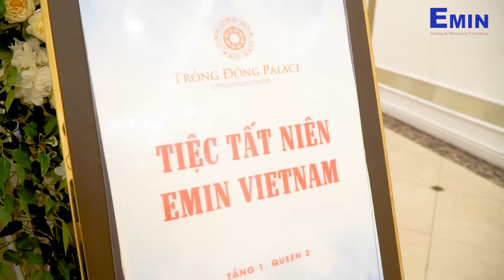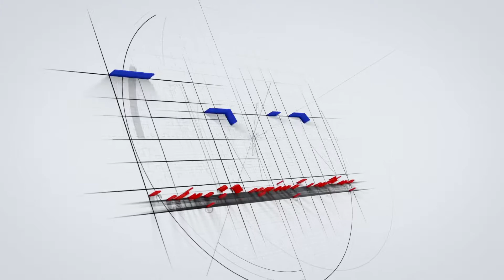Tiệc Tất Niên 2020 - Chào Xuân 2021 EMIN Việt Nam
Năm cũ đi qua, năm mới đến. EMIN Việt Nam xin dành lời cảm ơn chân thành nhất tới Quý khách hàng, Quý đối tác đã luôn đồng hành và giúp đỡ, để EMIN có thể vững bước phát triển. Và đặc biệt, xin gửi lời cảm ơn sâu sắc tới toàn thể CBNV đã luôn đoàn kết- đồng lòng- vững bước- thành công vượt qua năm 2020- những khó khăn chưa từng có để được cùng nhau sum họp đón Tết đến, xuân về.